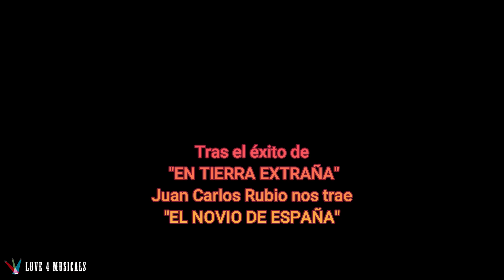EL NOVIO DE ESPAÑA Pase de gráficos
El Teatro Olympia estrenó ayer la segunda parte de la trilogía de Juan Carlos Rubio, que arrancó con "EN TIERRA EXTRAÑA" ambientada en la España de 1936 y ahora con "EL NOVIO DE ESPAÑA" nos lleva a los años 50, al rodaje de "Violetas Imperiales" con Carmen Sevilla y Luis Mariano.

Nos ofrecieron algunos fragmentos de la obra en la que participaron los cuatro intérpretes de la misma: Cristian Escuredo, Carmen Raigón, Didac Flores y Carmen Morales. Una obra de teatro con canciones clásicas de la época por unas voces de auténtico lujo.